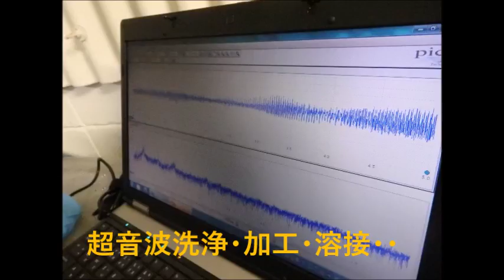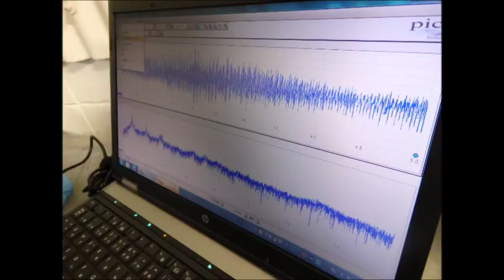超音波システム技術 Supersonic wave System technology